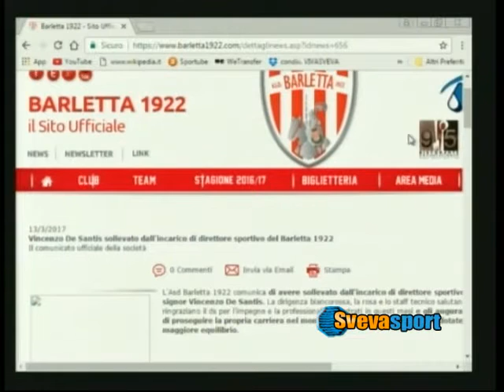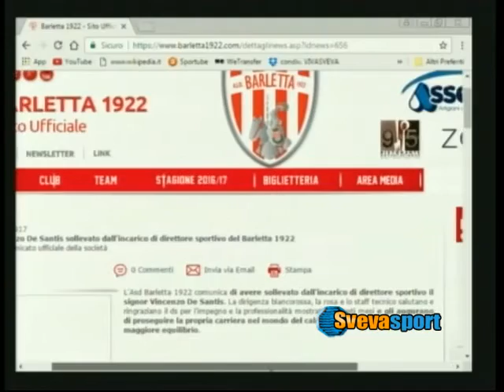Eccellenza | Le parole di De Santis a Sveva Sport fanno arrabbiare il Barletta: esonerato il ds